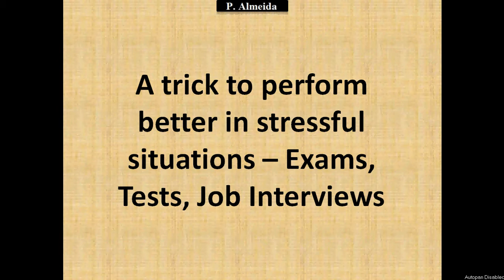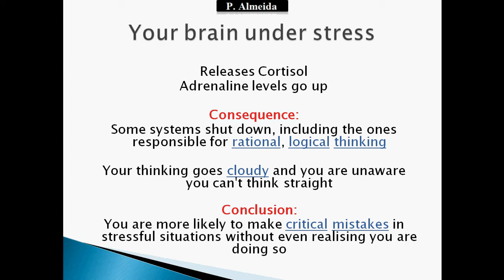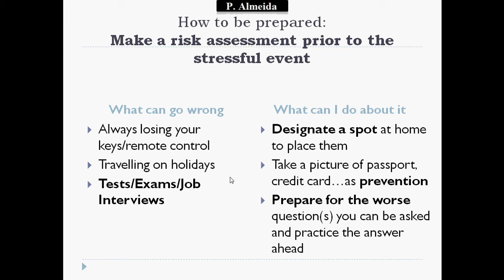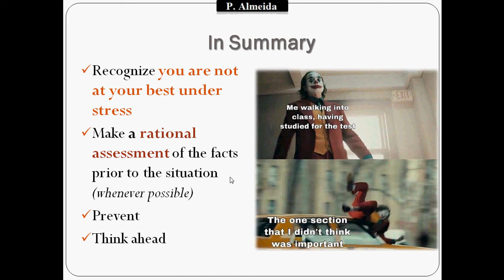A trick to prepare for stressful situations - Exams, Tests, Job Interviews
Hi everyone! I’ve created this channel with the goal of making teaching, learning and revision accessible to everyone around the world. I also post some riddles and brain teasers regularly: they are fun and improve your problem solving skills. If you support my cause share my channel with other people so learning can reach everybody! :) Take care!